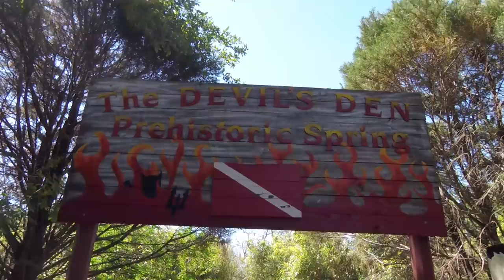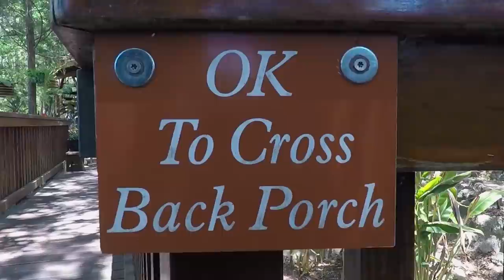SWIMMING IN DEVIL'S DEN 😈|| FULL TIME RV LIVING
While staying in Florida, we swam in Devil's Den and explored Cedar Lakes Woods & Garden. This was such a cool part of Florida and we're so glad we got to experience it! Come along for our adventures in this prehistoric spring.

Feeling Tipsy?

Who is Getaway Couple?
We're Rae and Jason! In July 2017, we downsized from a three bedroom house in Los Angeles to a 400 square foot fifth wheel to travel the United States. We've decided to document our journey from the beginning to show you the ups and downs of this lifestyle. It's been a tough start but definitely rewarding! Follow along to see what kind of adventures we get into.

Want to get in touch or send us something?
Address:
1530 PB Lane
Suite M4737